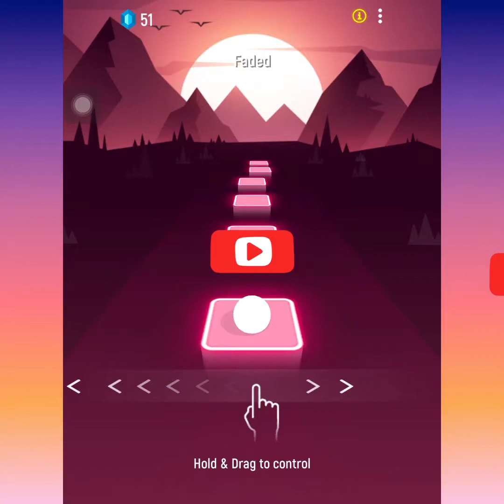How to beat faded to endless 5